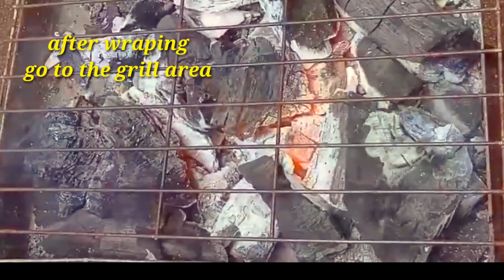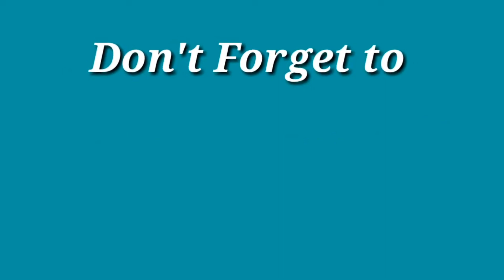Paano pasarapin ang inihaw na Tilapya | JMGuieb Vlog